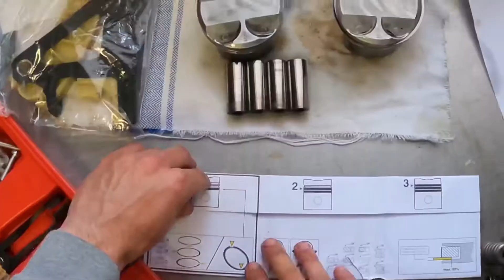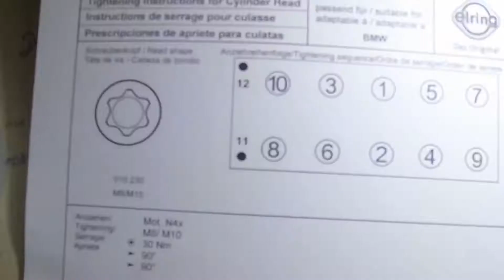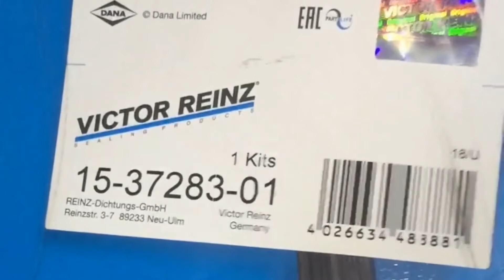BMW N45TU Engine Overhaul. BMW N45 Engine rebuild , E87 BMW Series 1 & E90 BMW Series 3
👉 You can find the timing tool kit for N40/ N45 engines
👉 You can buy the Valve stem seals tool kit

Complete overhaul of Engine N45TU 1.6 liter 115 hp .
BMW N45TU engine is common for BMW Series 1 and BMW Series 3 ( E87 and E90). How to replace BMW N45TU connecting rod bearings, new piston rings and new timing chain guides and timing chain , check in this new video. BMW N45 engine is mostly installed on E87 BMW series1, E90 BMW Series 3 . It has 1.6L and 115hp with no valvetronic!
First action is istalling of engine N45TU piston rings , then once the piston rings are installed you can engage conecting rods with piston pins. Piston pins must be locked with circlips .
BMW engine N45TU cylinder head was already surfaced and ready for this N45 engine rebuild.
Then can be installing valves and new valve stem seals , by using a special compression tool.
All BMW N45TU connecting rod bearings are replaced with new ones. In this video you can see , how new and old connecting rod bearings looks . By using piston ring special compression clamp the pistons can be installed in engine N45 cylinder head . Do not forget during the N45 engine overhaul, that piston arrow should point the timing chain. Use the torque rench spanner to tight the connecting rods as per manifactory instruction manual.The new N45 cylinder head gasket must be installed with required tighting torques. Rocker arms and hydraulic lifters are next steps during this BMW N45TU Engine Overhaul. After this , BMW engine N45 camshafts and camshaft bearings can be installed , then install N45 oil pump.
When the N45 timimng is done , BMW N45TU vibration damper can be tight.
Whatch the BMW N45 overhaul video and see the completion.
Check below 👇👇👇 BMW N45TU Engine Overhaul video key moments:
00:00 | Piston rings installation
02:25 | Piston pin and connecting rods locked with circlips
03:45 | cylinder head compression tool mounted
04:30 | Connecting rod bearings old vs new
05:02 | Pistons installation to cylinder block
08:45 | Crankshaft securing pin location
08:59 | cylinder head installation
10:29 | valve lifters, rocker arms and camshafts installation
11:39 | oil pump
12:13 | oil sump pan
13:18 | exhaust manifold installation
13:47 | cylinder head cover installation